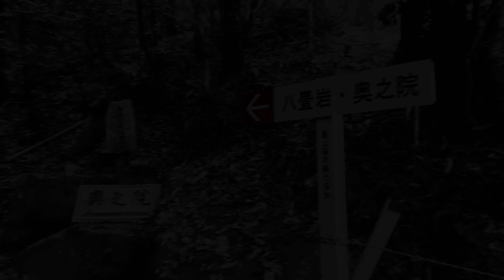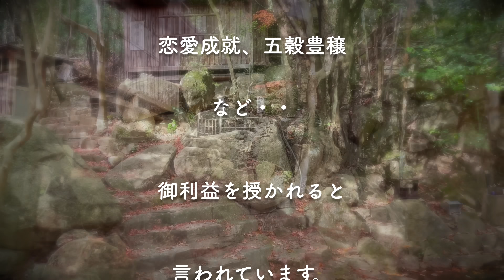※早い人は１分後本当に来ますよ！※今すぐに再生してください！見た瞬間から奇跡が舞い込みます※最上稲荷八大龍王２２４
▼飾るだけでその場がパワースポットになる最強開運パワースポットカレンダー発売中❤️

◆『昇龍金運オンラインサロン』メンバー募集中❤️
昇龍のごとく金運が上がる皆のためのコミュニティー
 良い運気は皆で共有！
金運アップを目指せる場所がここにあります。

☆書籍紹介☆
◆神さまに願いを届ける金運参拝
・Amazon